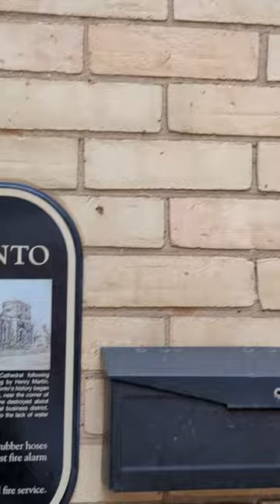PXL 20230618 145545364 Fire Toronto